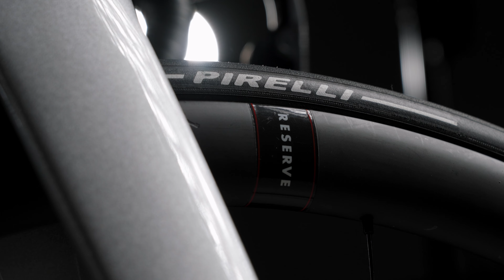BUTTER BUILD - 15lb Cervelo S5 - Full aero on a diet!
Lightweight AND aero?  Awe shucks... we knew we loved your goofy stem! The Cervelo S5 is a real all-around weapon.

Want your own Butter Build? We do custom builds!

Builder: Jackson Duncan - @dackjuncan

Frame/Fork: Cervelo S5 - Color Saphire/Ice Size 56cm
Wheels: Reserve 34|37 w/ DT180 hubs
Tires: Pirelli P Zero TLR Race SL
Saddle: Fizik Argo 00
Seatpost: Cervélo SP20 Carbon
Handlebar: Cervélo HB14 Carbon
Bar Tape: Fizik Microtex Tacky 2.0mm
Stem: Cervélo ST35 Carbon 120mm
Cranks: SRAM RED AXS Power Meter 50/37t
BB: SRAM DUB Ceramic, BBright
Shifter: SRAM Red AXS, 12 speed
Brakes: SRAM Red
Rotors: SRAM CLX R Centerlock 160mm
Front Derailleur: SRAM Red AXS
Rear Derailleur: SRAM Red AXS
Cassette: SRAM Red, 10-33, 12 Speed
Chain: SRAM Red
Headset: White Industries IS41/52